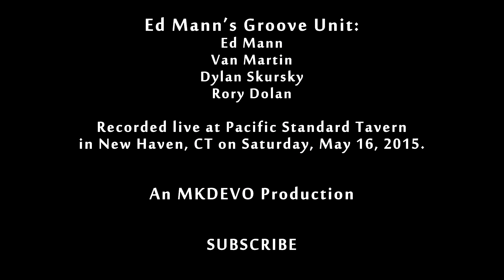Ed Mann's Groove Unit: 2015-05-16 - New Haven, CT (SET 2) [HD]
Ed Mann's Groove Unit performs live at Pacific Standard Tavern in New Haven, CT on Saturday, May 16, 2015.

Ed Mann
Van Martin
Dylan Skursky
Rory Dolan